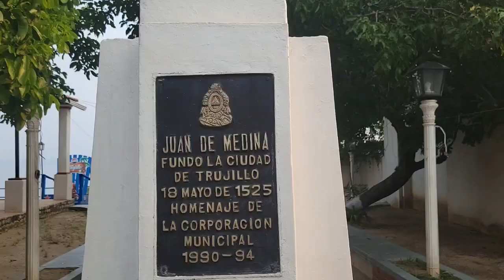Trujillo colon Honduras cumple 499 años